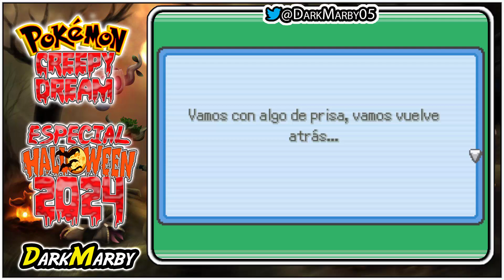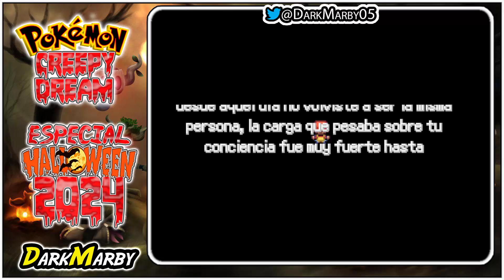Especial Halloween 2024 - Pokémon Creepy Dream